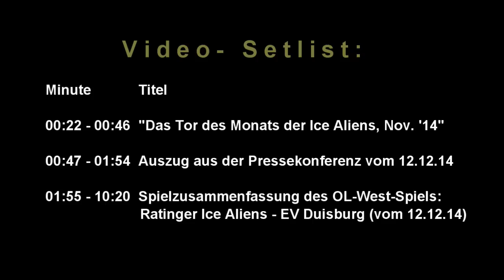Ratinger Ice Aliens - EV Duisburg 0:10 (12.12.14)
Neben dem Oberliga-West Eishockeyspiel zwischen den Ratinger Ice Aliens und dem Spitzenreiter und Top-Favoriten EV Duisburg, bei dem es viele Highlights zu sehen gab, zeigen wir auch noch das Siegertor - zum Tor des Monats November 2014 der Ice Aliens und kurze Ausschnitte aus der Pressekonferenz zum gestrigen Spiel!